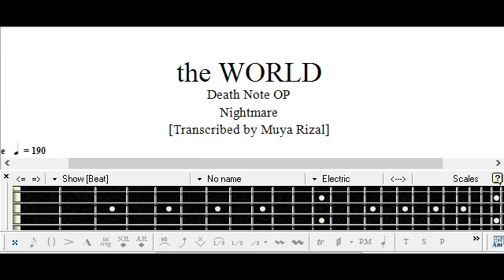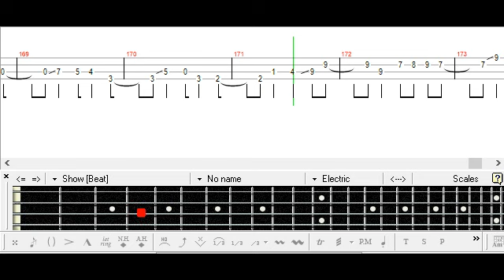the WORLD / ナイトメア / ベース [TAB] Nightmare - Bass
PDF:
mymusic.st/muyarizal/112100

Death Note / デスノート
Tutorial
Cover